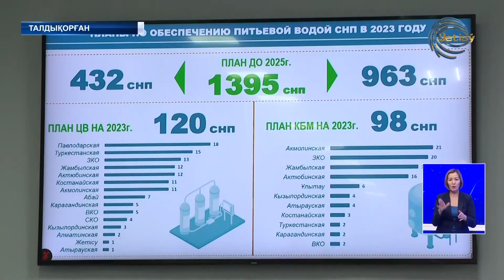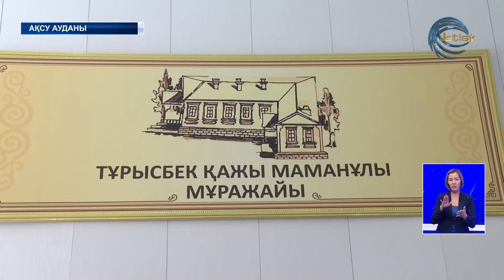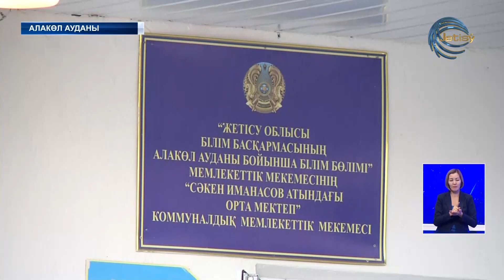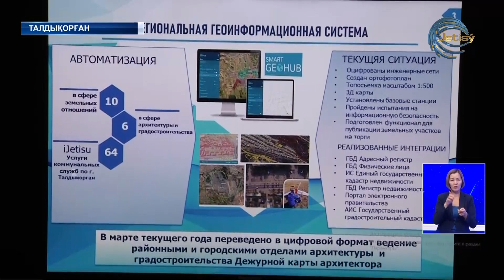ЖЕТІСУ ЖАҢАЛЫҚТАРЫ (20.05.2023) 20:30